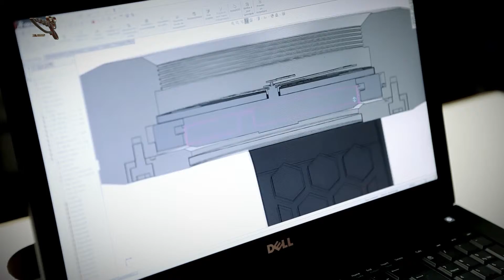GRECO Genève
GRECO Genève est une nouvelle marque de montres suisses lancé par Stéphane GRECO.

Dessinées, conçues, fabriquées et assemblées à Plan-les-ouates, les créations GRECO respectent tous les critères d'exigence et de qualité du label Swiss Made.